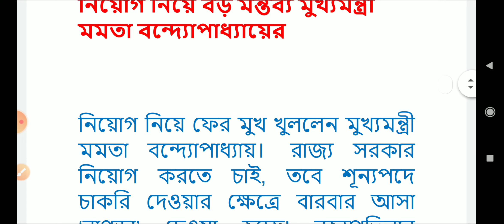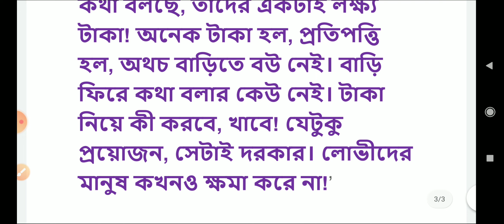Mamata Banerjee: ‘যেখানে যেখানে শূন্যপদ রয়েছে, সেখানে চাকরি দিতে চাই। mamata banerjee latest news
‘যেখানে যেখানে শূন্যপদ রয়েছে, সেখানে চাকরি দিতে চাই; কিন্তু…’, নিয়োগ নিয়ে বড় মন্তব্য মুখ্যমন্ত্রী মমতা বন্দ্যোপাধ্যায়ের
mamata banerjee funny speech, mamata banerjee poem, mamata banerjee news, mamata banerjee latest news,